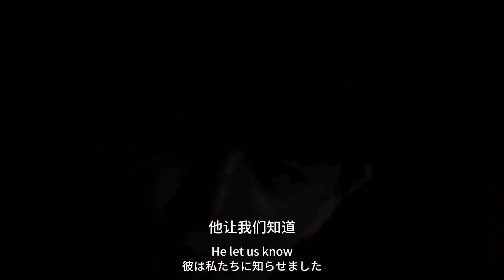任嘉伦的无忧渡：行业真相大白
【任嘉伦持续火爆，无忧渡揭开行业真相】
在这个互联网娱乐业繁荣的时代，我们目睹了无数明星的崛起与沉沦。但任嘉伦，这位从大唐荣耀走出来的明星，似乎已经成为了这个充满变数的行业里的一股稳定力量。
自他走红以来，任嘉伦已经经历过多次无端的造谣和攻击。有人质疑他的演技，有人嘲笑他的颜值，甚至有人凭空捏造他的黑料。然而，这些都没有击垮他，反而让他变得更加坚韧。
这个行业里，有很多素质欠佳的从业者，他们往往禁不住诱惑，因人格或道德缺陷引发职业危机。但这并没有影响到任嘉伦，他用自己的实力和智慧，一次次突破困境，走到了今天。
粉丝们的心态，对于艺人来说至关重要。他们就像是艺人的后盾，给予他们力量和信心。在这个问题上，任嘉伦无疑是最成功的案例之一。他的粉丝基础稳固，对黑子和氵军有强大的抵抗力。
而对于最近传出的那个关于他的“瓜”，我想说，这不过是有心人的无端猜测。任嘉伦这么多年来在娱乐圈的稳扎稳打，他的实力和才华是有目共睹的。他的演技、唱功、人气以及个人品质都得到了广泛的认可。
娱乐圈的真相往往藏在幕后，而任嘉伦就是那个敢于揭露真相的人。他以自己的实力和坚持，让我们看到了这个行业的另一面。他让我们知道，有时候，沉默比声音更有力量。
总之，任嘉伦用他的实力证明了，在这个充满不确定性的娱乐圈里，只有真正有实力的人才能立于不败之地。让我们拭目以待，看看他如何在未来的日子里继续他的演艺事业，展现更多的精彩！